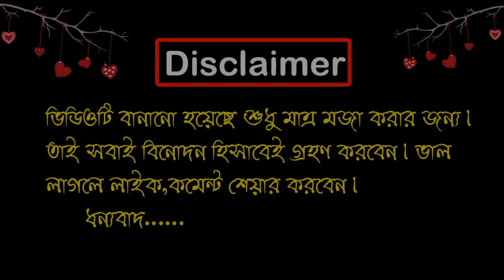অপরাধী ৭১ টিভি | Boycott of Ekattar TV Special Funny Dubbing Video 2020 | Ekattar TV Roasted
Hello Friends,Welcome Back To Another Brand New Video.Today Our New Video Topic is Boycott of Ekattar TV.It called Bangla Funny Dubbing Video.After  watching this video please do Like,Comment,Share and Subscribe my channel  Bd Voice for latest Video.